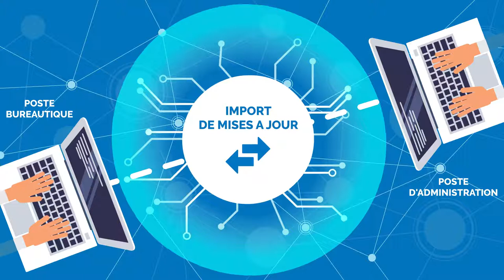ADMINISTRER VOTRE SIA - SYSTANCIA